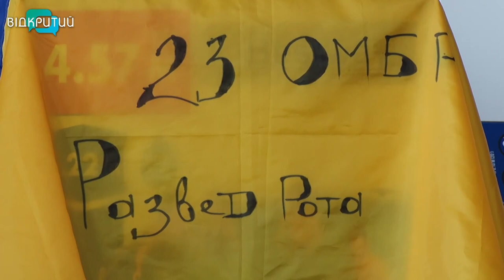Дніпровські волонтери-підприємці допомагають фронту та переселенцям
Від шкарпеток до старлінків. Дніпровські підприємці від початку великої війни забезпечують армію. Добродії об'єдналися і створили організацію «Українці разом». На зв’язку з військовими 24/7. Як знайшли один одного та чому ними пишається головний розвідник Кирило Буданов – зараз розповімо.